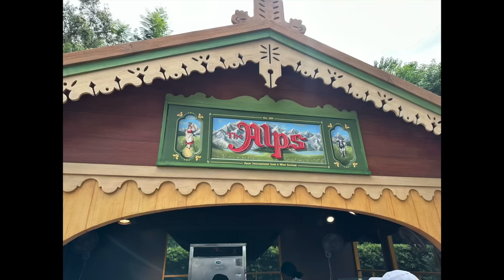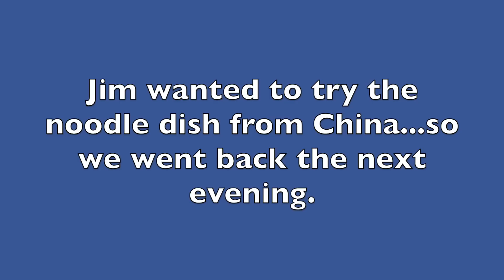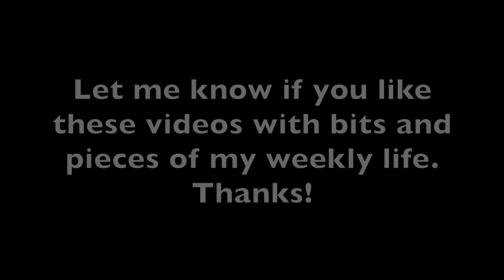My Week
Some fun bits and pieces from my week!  Disney Food and Wine Festival, meeting 2 viewer friends, Food Truck night with family, dinners at home, etc.

Jennifer V.
Windermere, FL
34786
U.S.A